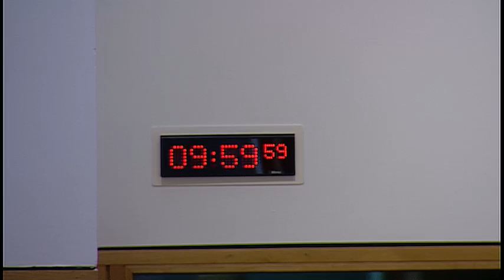European and External Relations Committee - 16 June 2016